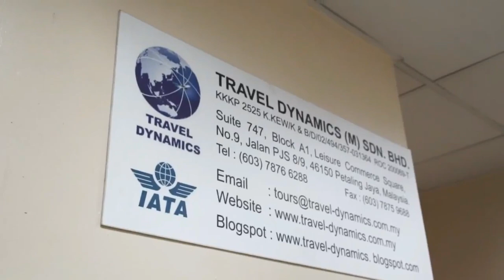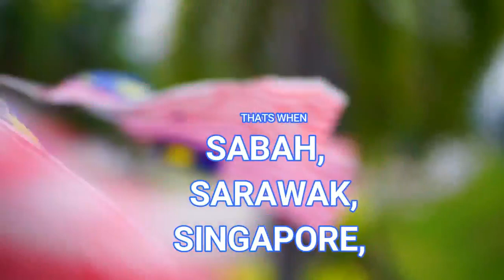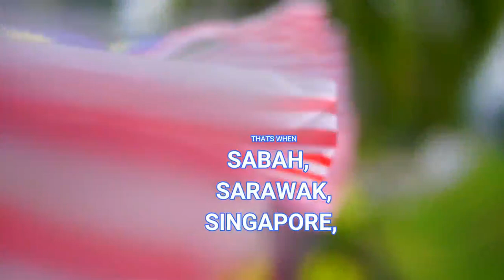fariz ishak showreel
showreel "talent"